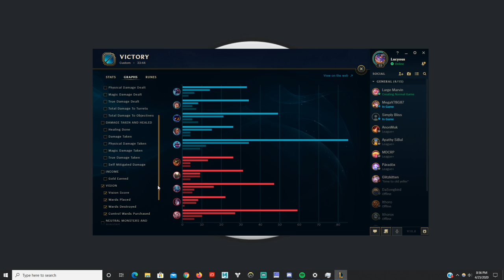Duo Esports Week 8 Day 2 | SRC vs AE